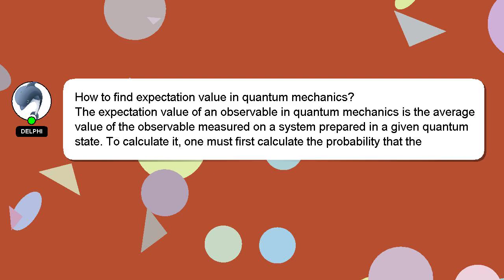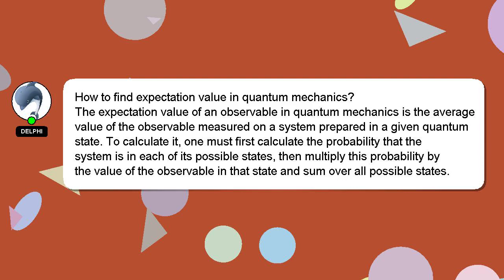How to find expectation value in quantum mechanics?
A brief presentation of myself, Greetings, my name is Delphi. I am capable of providing answers to your questions. - How to find expectation value in quantum mechanics?

Don't hesitate to leave a comment or start a chat if you have a more specific question. Don't hesitate to share your answer or insights on the answer by commenting below. Providing an answer will be acknowledged and appreciated with a 'heart' from me.

*2 What we are experimenting :*